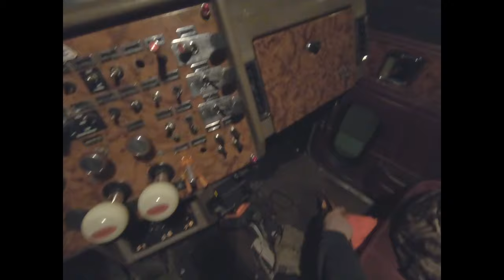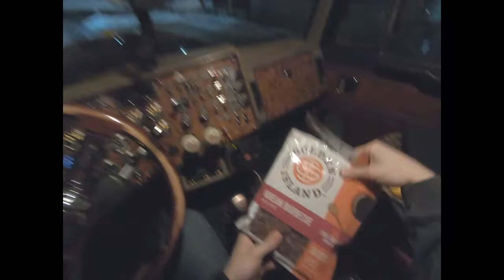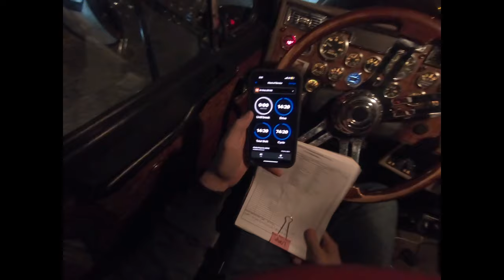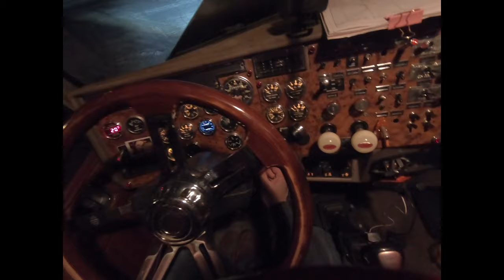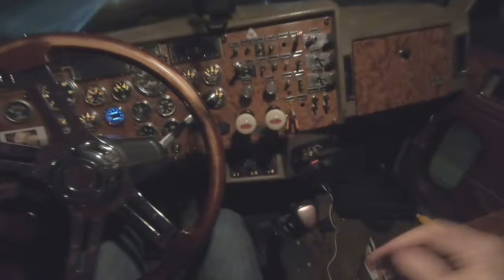Trucking in Alaska-20' Wide Load? We try out a Gopro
Welcome back! This is kind of a long one, filmed it on the gopro and im still learning and figuring things out. I appreciate your patience. Next video will be shot all during the day so we can catch a break from these night videos!